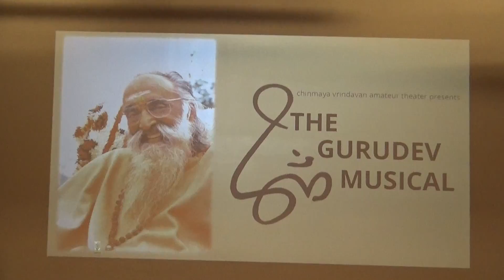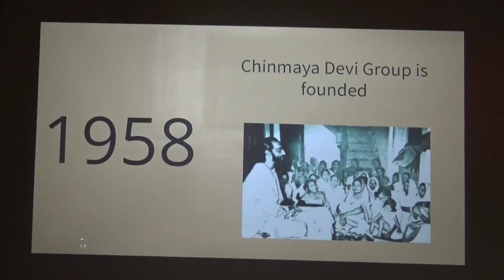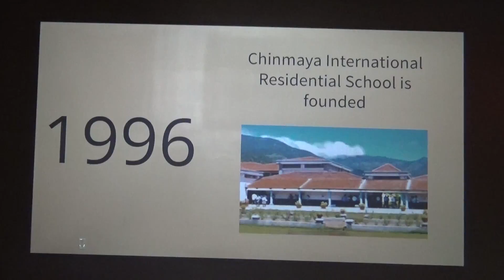Gurudev Swami Chinmayananda Musical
Presented by Chinmaya Vrindavan Amateur Theater
on Balavihar Annual Day 2015
@ Chinmaya Vrindavan, Cranberry, NJ